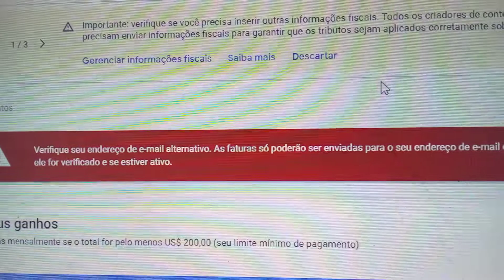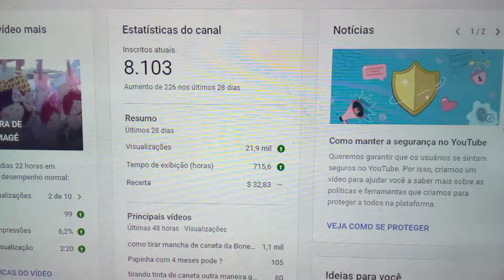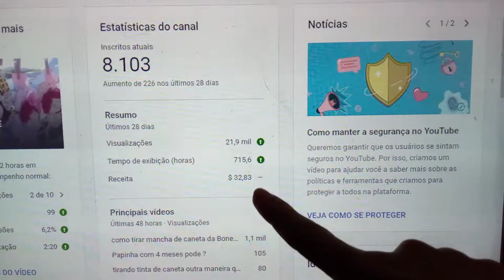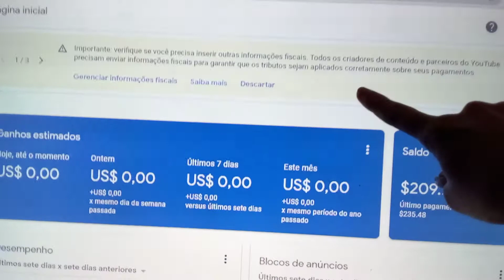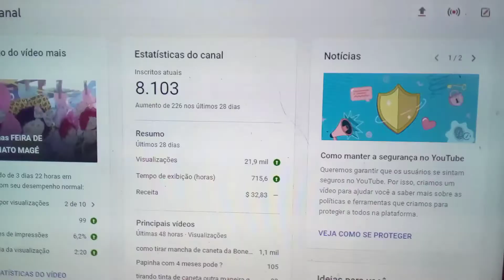Qual é a data que o YouTube paga? O dinheiro da monetização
PAGAMENTO DO YOUTUBE/DATA CERTA PRA CAIR